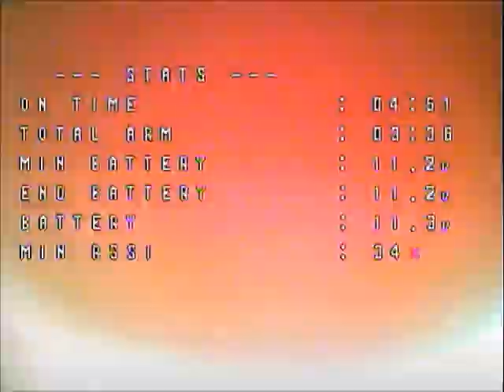UL-5-1306vr 3S Battery 2019.05.21